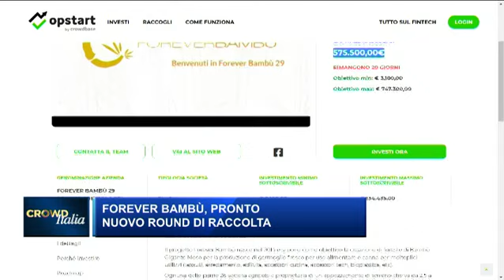Emanuele Rissone @ Crowd Italia - Class TV 29 novembre 2021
Il Presidente di Forever Bambù Emanuele Rissone intervistato in diretta da Emerick De Narda durante la trasmissione "Crowd Italia" di Class TV ci racconta il successo delle recenti raccolte di capitali e l'ultima in corso con Forever Bambù 29.